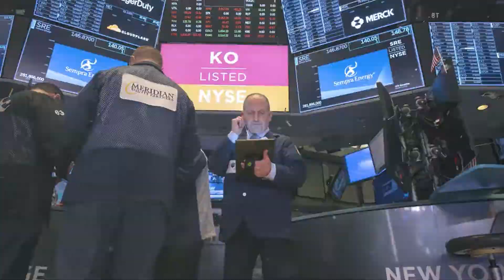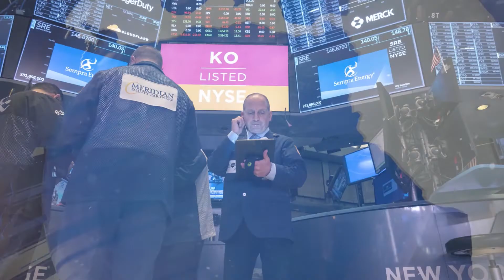Restringe México viajes no esenciales vía terrestre en frontera sur | 98.1 segundos de información